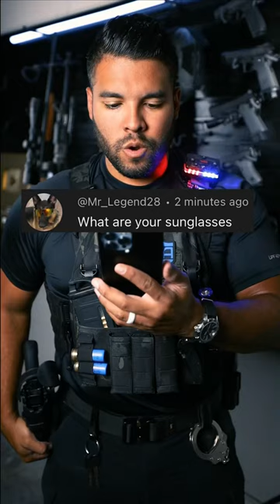Sunglasses For First Responders